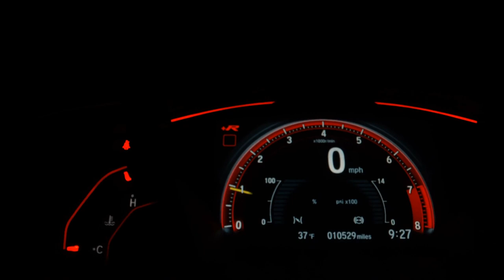HYUNDAI HB20 - 2014 - Sorocaba/SP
Veículo: HYUNDAI / HB20 1.0 COMFORT 12V
Ano: 2013/2014
Combustível: FLEX
Portas: 4 PORTAS
Câmbio: Manual
Cor: PRATA
KM: 122.000